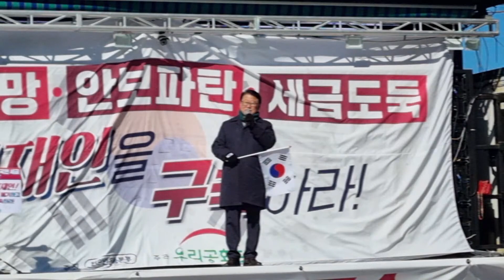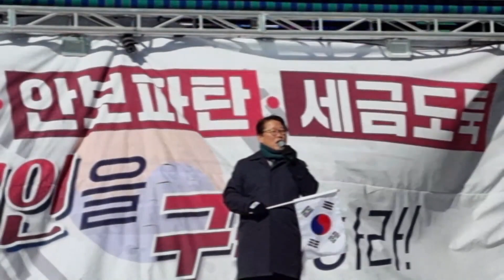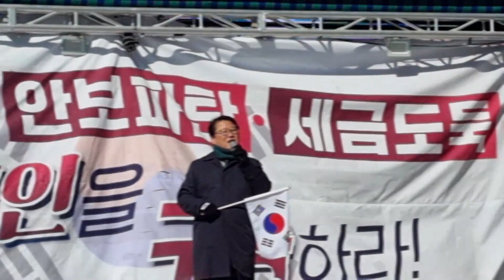조원진 대표, 우리공화당 제250차 태극기집회 2023.11.18 경남 양산시